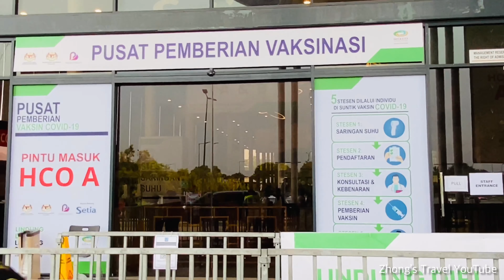[4K Walk] Setia City Convention Centre (SCCC) in Setia Alam mega vaccination centre (Malaysia)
Hi everyone!